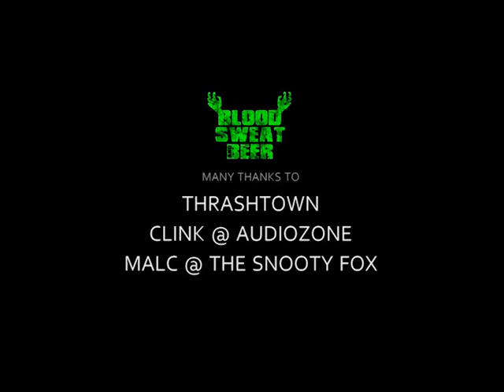Blood Sweat & Beer Official Music Video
song - blood sweat and beer
artist - blood sweat and beer
album - dead zone
thrash town records
filmed by roshine bagha
@ audio zone wakefield & snooty fox wakefield
Blood Sweat & Beer are
Gollick
Jonesy
Nigel
Sal
Clo
please find us on face book let us know what you think and lets have a chat
Thrash till death